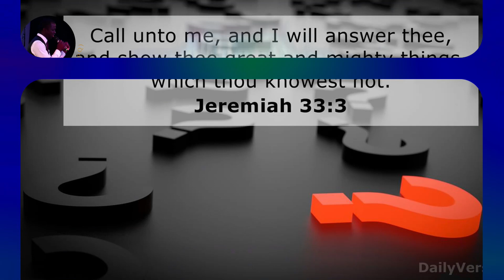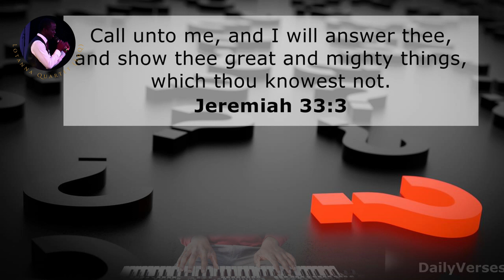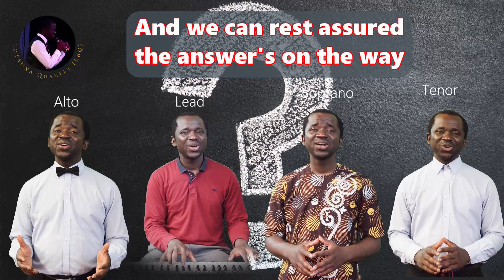The Answer is on the Way | Lotanna Quartet (LoQ)